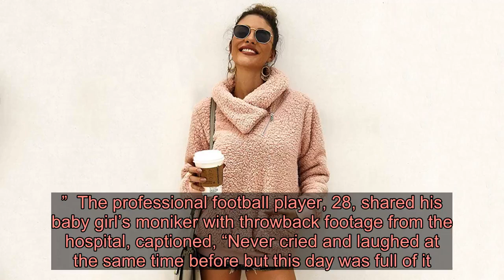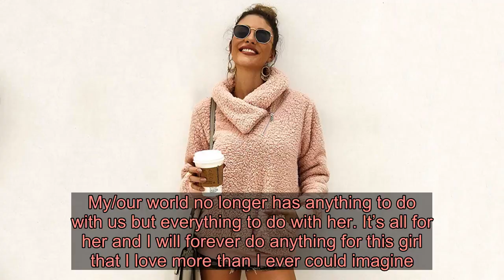Shawn Johnson’s Newborn Daughter’s Name Is a Nod to Dad Andrew East: ‘Most Incredible Person I Know’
Like father, like daughter!  revealed her daughter’s name on Friday, November 8, and it’s an adorable nod to her husband, .   “Drew Hazel East,” the Olympic gymnast, 27, captioned an Instagram family photo taken by Teale Photography. “8lbs 8oz. 20.5 inches long. 10/29/19. Named after the most incredible person I know… her daddy.”  The professional football player, 28, shared his baby girl’s moniker with throwback footage from the hospital, captioned, “Never cried and laughed at the same time before but this day was full of it.” In the video, the new dad told his and Johnson’s parents about their newborn grandchild.    The couple, who wed in April 2016, announced their daughter’s arrival on Monday, November 4. “You are our everything,” the Winning Balance author captioned a black-and-white photo. “Welcome to the world baby girl.”  On Thursday, November 7, the Iowa native opened up about her 22-hour labor — and why she was initially disappointed in herself for not delivering the little one naturally.   “22 hours of labor to end in a C-section,” Johnson captioned an Instagram upload. “I went in with such a stubborn mindset of thinking the only way I could bring our baby into the world was naturally. No meds no intervention. At 14 hours when I chose to get an epidural, I felt guilty. At 22 hours when we were told I had to get a C-section, I felt like I had failed. But after holding our sweet girl in my arms and being told everything went well and she had made it to us safely I could have cared less. My/our world no longer has anything to do with us but everything to do with her. It’s all for her and I will forever do anything for this girl that I love more than I ever could imagine. A love no one can ever prepare you for.”  The Dancing With the Stars season 8 winner added, “@andreweast I meant it in the hospital when I said you will forever be my number one but she will now forever be OUR number one together. Thank you to the incredible doctors and nurses who brought our baby girl into the world safely and to the best husband/daddy in the world for being there every step of the way.”   She and the Indiana native suffered a pregnancy loss in 2017 and announced in April that they were expecting again. “It is really scary for us just because of what happened last time, but we’re just praying that this one … that we make it all the way,” Johnson said on her Instagram Story at the time.